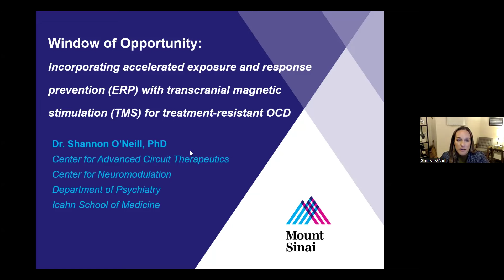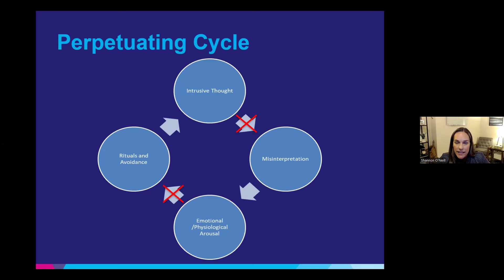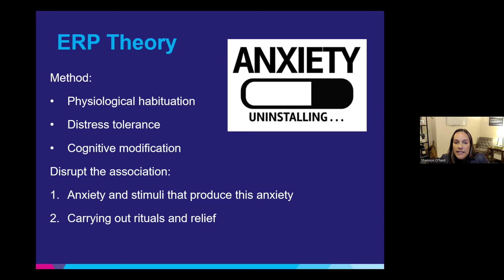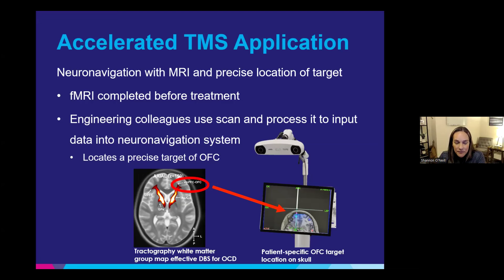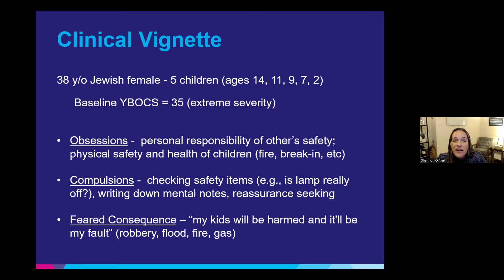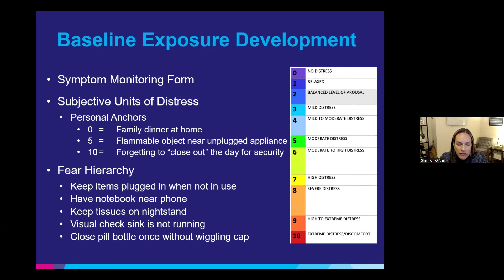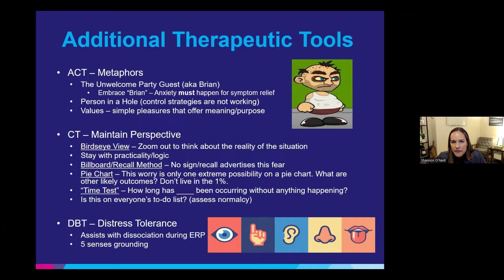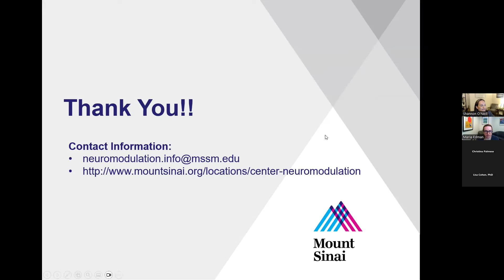A Window of Opportunity: Transcranial Magnetic Stimulation (TMS) for Treatment-Resistant OCD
Shannon O’Neill, PhD​, Assistant Professor of Psychiatry​ at Icahn School of Medicine​, discusses TMS for treatment-resistant OCD for Mount Sinai's Psychology Grand Rounds in the Department of Psychiatry.